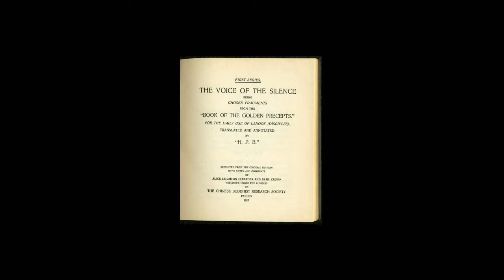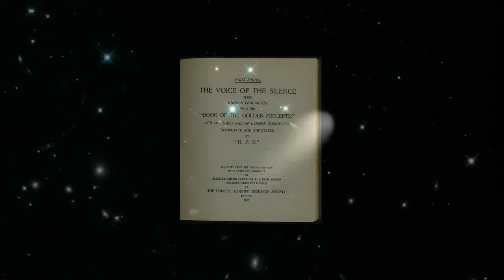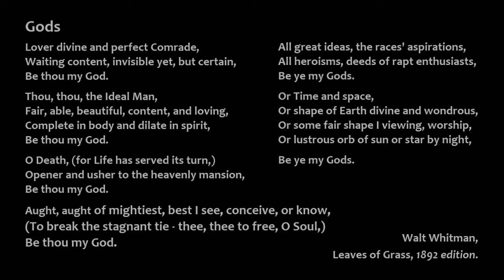Franklin Merrell-Wolff, On the Meaning of Voidness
Remembering Franklin, on his Birthday, July 11, 1887. Nobly born he was, newly arrived, arrived from the Other Shore.